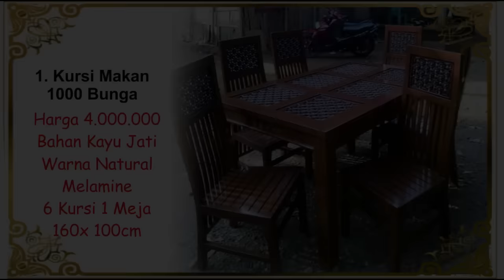GALERI KURSI MAKAN JATI 2023 TERBARU TERLENGKAP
KURSI MAKAN JEPARA TERBARU 2020 DARI BAHAN KAYU JATI ASLI , ukir mewah dan harga murah .anda bisa dapatkan kursi makan jati mulai harga 4jutaan.